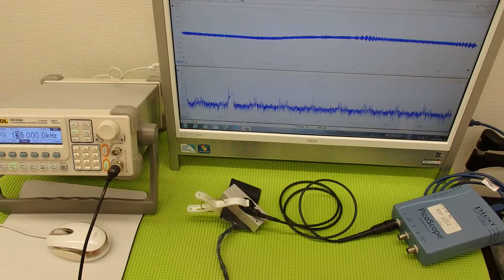オリジナル超音波プローブの「発振・制御」技術